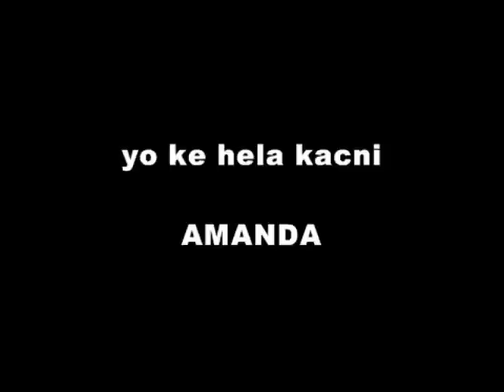AMANDA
AFAR SONG, YO KE HELLA TOYSSOMEM